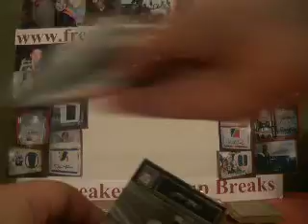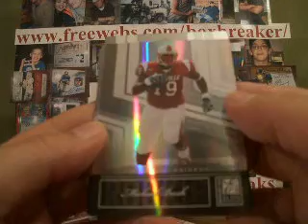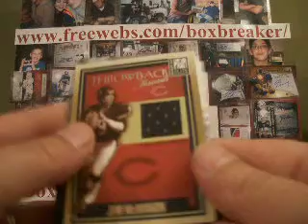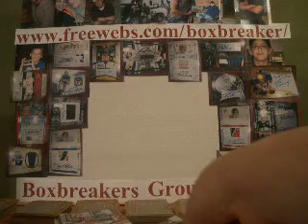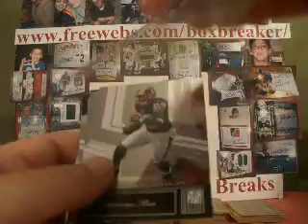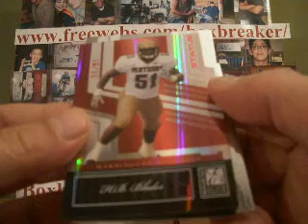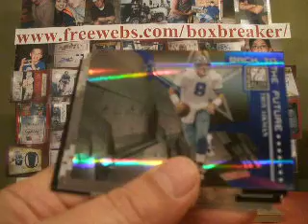2007 Elite Football Case Box #6 Boxbreakers Group Break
This is part of our two case break of 2007 Elite and 2007 Contenders. Team collectors get every card pulled from their team. To view the whole break or to see about opportunities to join us for a future break please check out our